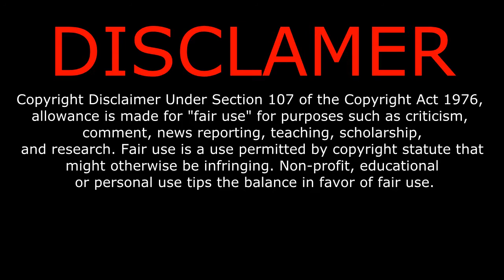MW3 Glitch: NEW! Hardstrafe On Bakaara!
RAPE THE LIKE BUTTON PLEASE!!!
OOO YEEEAAAA MW3 GLITCHES!